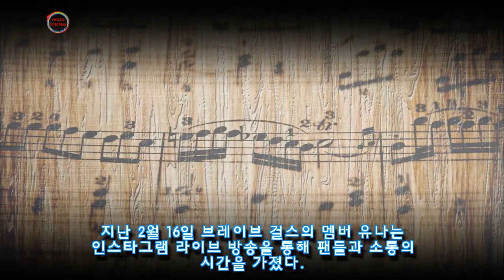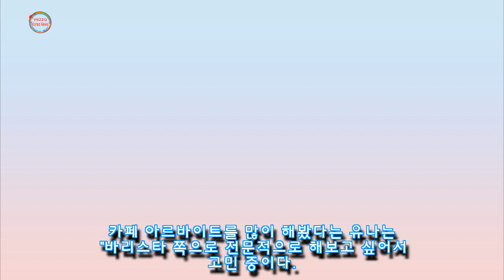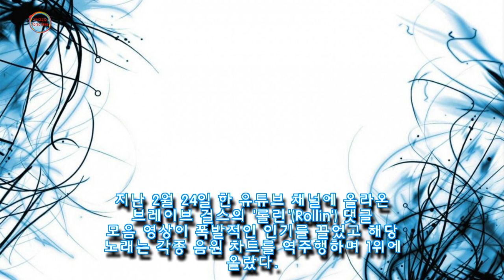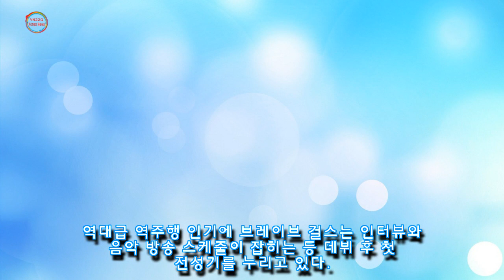역주행 일주일 전만 해도 해체 생각하고 있었던 브레이브 걸스 (영상)